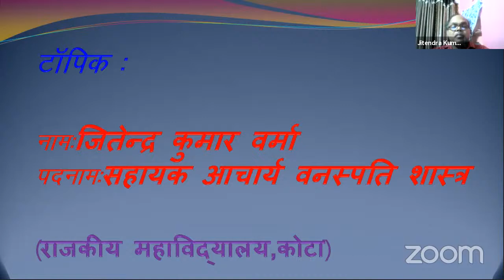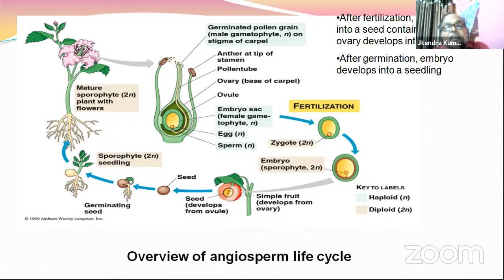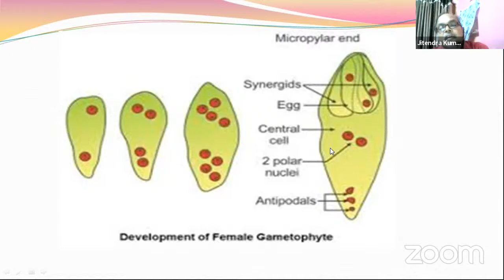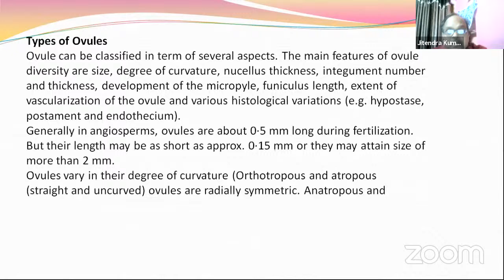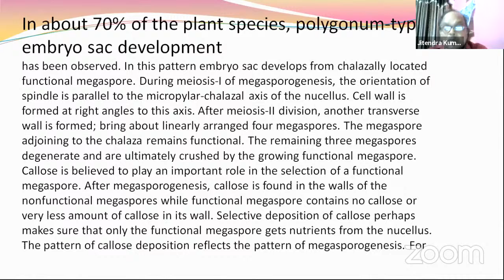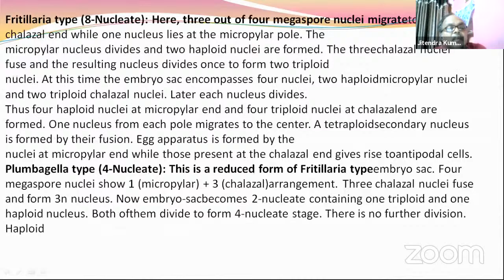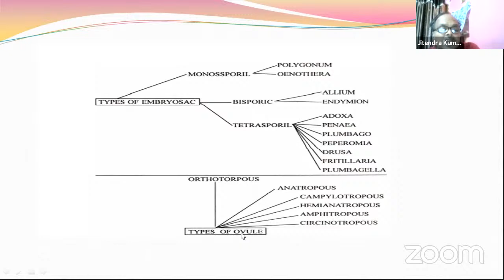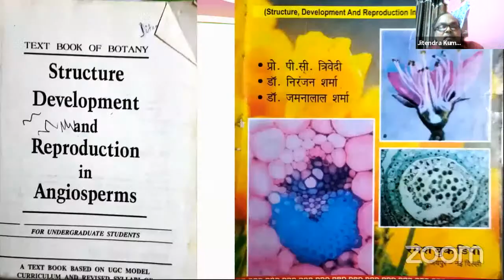BOTANY: DEVELOPMENT OF FEMALE GAMETOPHYTE IN ANGIOSPERMS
LECTURE DELIVERED BY: JITENDRA KUMAR VERMA
ORGANIZED BY S.P.C. GOVT.COLLEGE,AJMER UNDER THE AEGIS OF COMMISSIONARATE  COLLEGE EDUCATION, JAIPUR (RAJASTHAN)